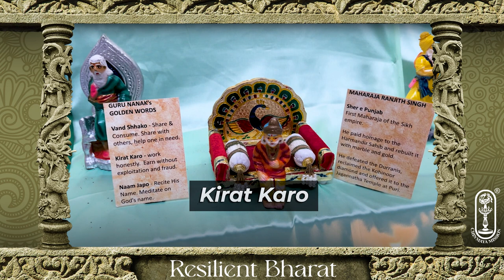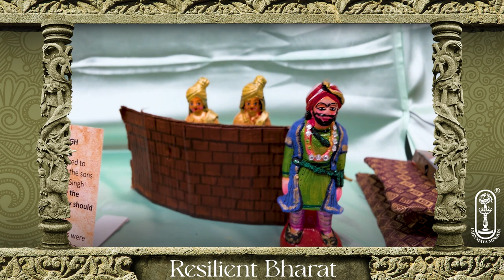History of Bharat | Resilient Bharat | Episode 6 - The Lions of Punjab | Ramya, Anand Chaitanya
"Know your past … out of the past is built the future." - said Swami Vivekananda. This Navaratri 2022, Chinmaya Mission Chennai conceptualized and created a Golu (arrangement of dolls and displays) as an attempt to bring out the glorious Indian history through the Indic lens, from the ancient to contemporary periods. The episodes have been categorized as Radiant (glories and advancements in ancient Bharath), Resilient (resistance against invasions and growth of powerful empires), Resurgent (uprising against the European powers, struggle for independence and more). Glance through the powerful capsules on History of Bharath and become prouder Bharathiyans.
Jai Hind.